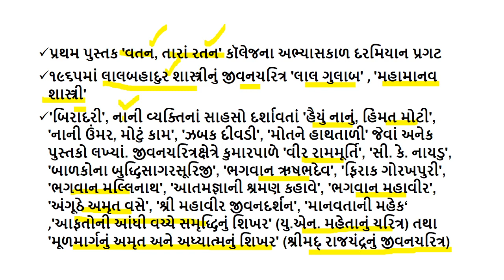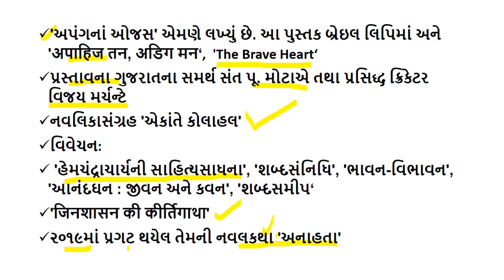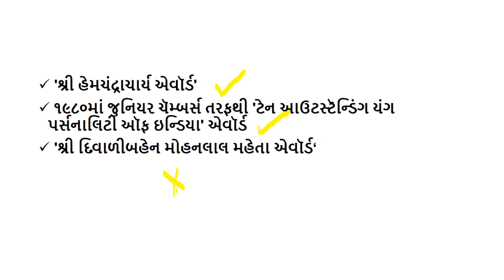કુમારપાળ દેસાઈ | Current Affairs In Gujarati | GPSC Mains | STI | PI | BIN SACHIVALAY | ATDO